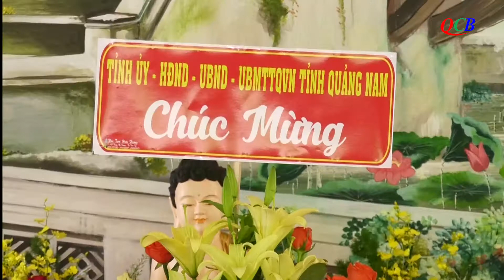Chủ tịch UBND tỉnh Quảng Nam chúc mừng Đại lễ Phật đản đến Tăng Ni, Phật tử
Sáng ngày 24/5/2021 (nhằm ngày 13 tháng 4 năm Tân Sửu) phái đoàn lãnh đạo chính quyền tỉnh Quảng Nam do ông Lê Trí Thanh – Phó Bí thư Tỉnh ủy, Chủ tịch UBND tỉnh làm Trưởng đoàn đến thăm, chúc mừng Phật đản đến Ban Trị sự GHPGVN tỉnh Quảng Nam tại VP BTS, chùa Đạo Nguyên (TP.Tam Kỳ).